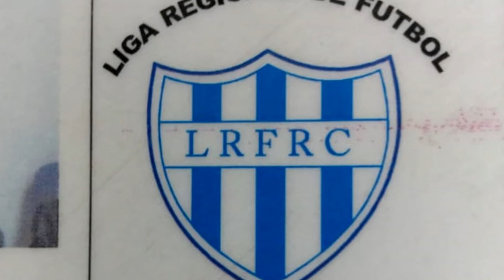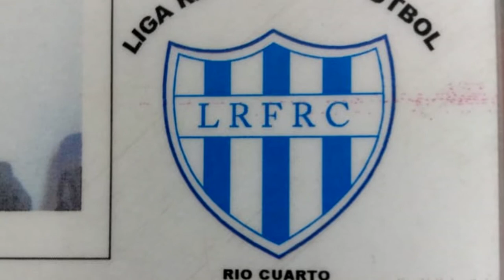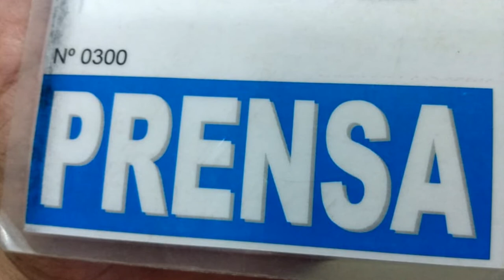MARCELO MOREIRA FM SKORPIO PAGAMOS LA ENTRADA PARA PODER HACER NUESTRO TRABAJO